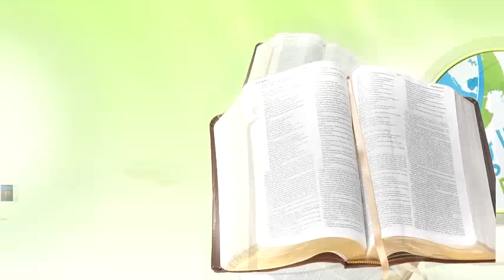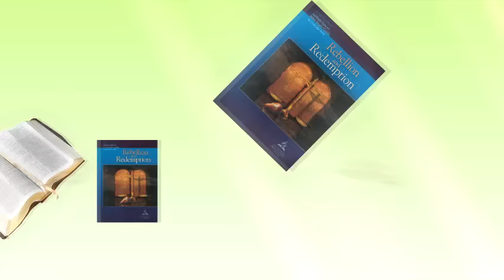BIBLE STUDY HOUR // Quarter 1- Lesson#11 //PETER ON THE GREAT CONROVERSY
This week's team is from Kampala Central Church they are taking us through the life of PETER and the Great Controversy theme.
☆ Examine Peter’s teaching that the life of faith is fraught with opposition.
☆ Nurture faith in God’s promises to overcome skepticism, persecution, and temptation to sin.
☆ Resolve to live according to God’s will.